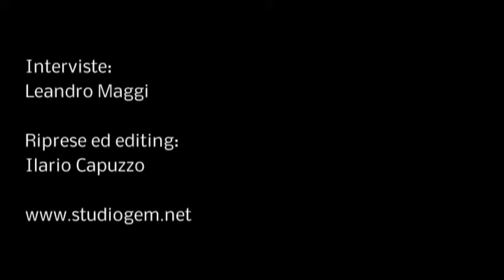Gente Palio della Serenissima di Porto Viro 03